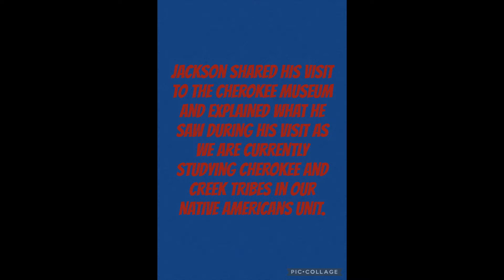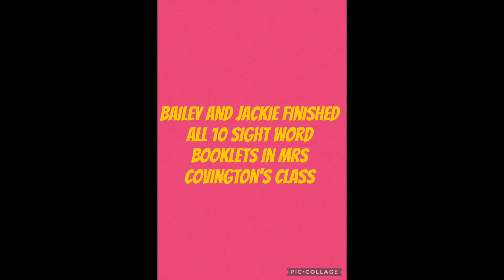11 30 21